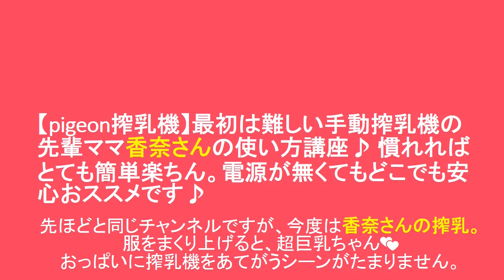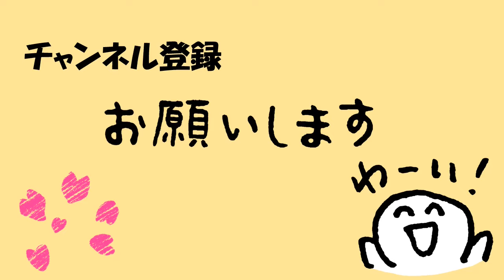【搾乳】搾乳 Breast Pump 動画 5選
（PR)搾乳機などなど

吸うやつ、たくさん再入荷してる（彼女へのプレゼントに）

※楽天マガジン（ファッション・美容・芸能・ビジネス・経済など全17ジャンルの人気雑誌や週刊誌が読み放題）

※楽天インサイト（スキマ時間にアンケート回答でポイントゲット）

※楽天ウェブ検索（検索エンジンをこれに変えるだけでポイントが貯まる）

※圧倒的な集客力の楽天市場の資料請求

※楽天モバイル（月200ギガ使っても、3,278円（使い放題））
※指定アプリから通話すれば、通話料も大幅削減。

●楽天プレミアムカード新規入会＆利用出5,000ポイントゲットして何買う？

※楽天レシピに登録し、料理の腕を上げて、大好きなあの人を喜ばせよう。水着　⇒ ブラ　⇒